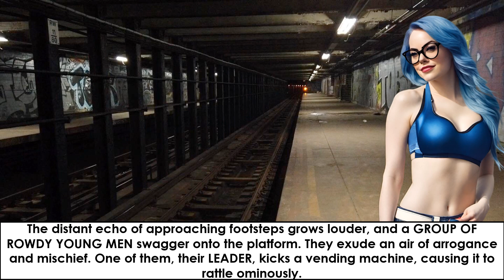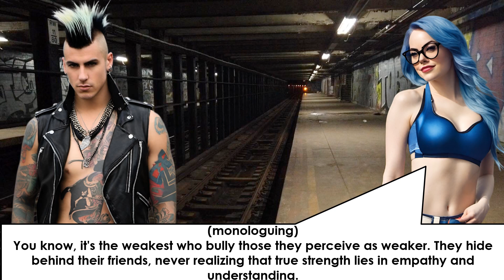Tg shorts Just a woman